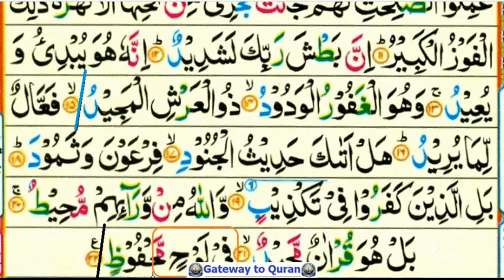Learn Quran with Tajweed 085 Surah Al Burooj part 4 - juz amma memorization